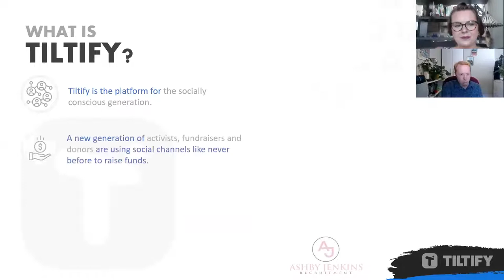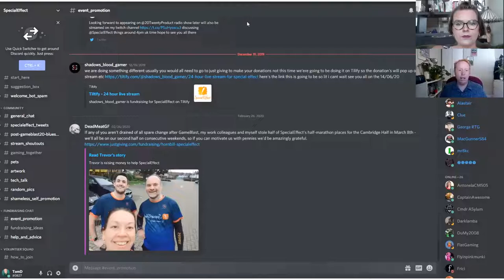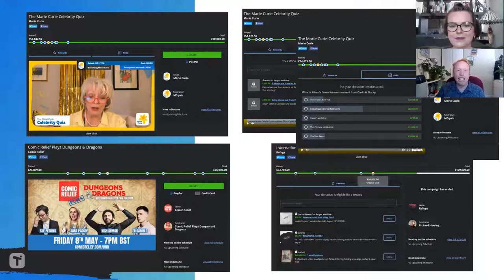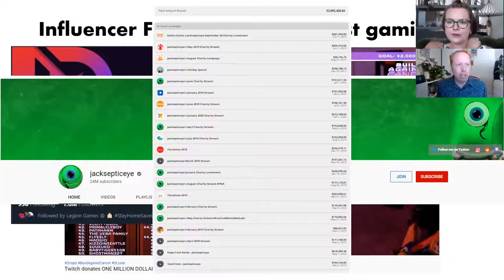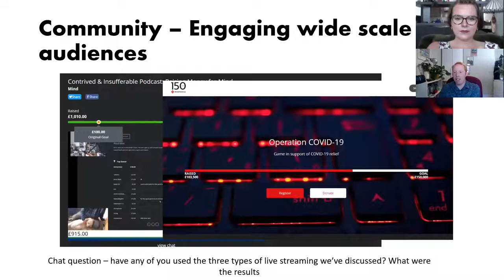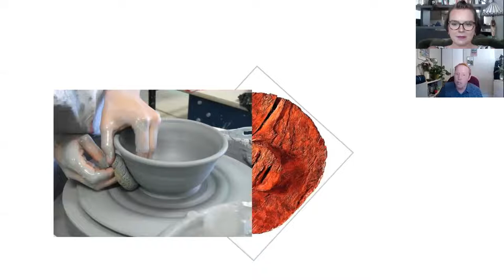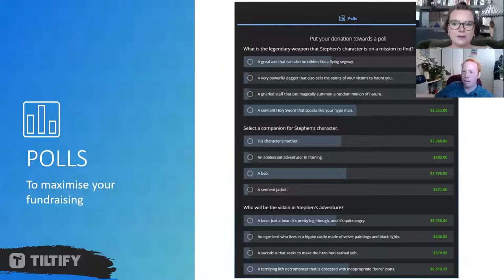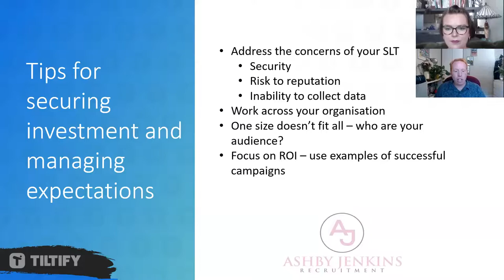How to harness the power of gaming for fundraising with Ashby Jenkins and Tom Downie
As charities look to diversify their income streams, more are considering gaming and live-streaming as a place to start. However, for organisations with a traditional fundraising programme, this can seem risky and difficult to understand. In this webinar we will discuss which charities could make gaming work for them, a guide on how to generate income from gaming and live-streams and how to work with your board and SLT to get buy-in.

We are delighted to be hosting Tom Downie, Fundraising Specialist: Gaming, Live-streaming and Interactive platforms from Tiltify for this webinar. Tom is an expert in everything gaming and live-streaming and has the rare ability to make this, the most mysterious of income streams easy to understand and access.